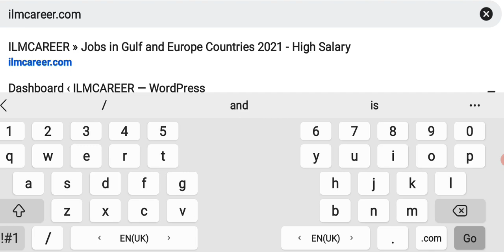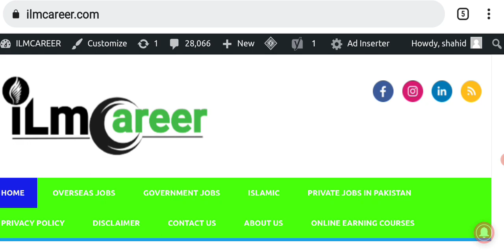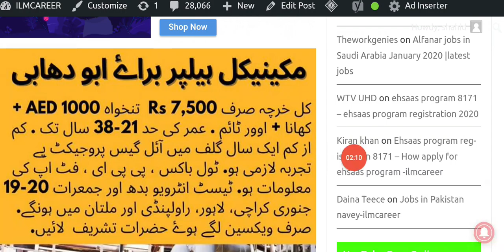Helper jobs vacancies in Abu Dhabi for Pakistani 2022 - Free visa free tickets